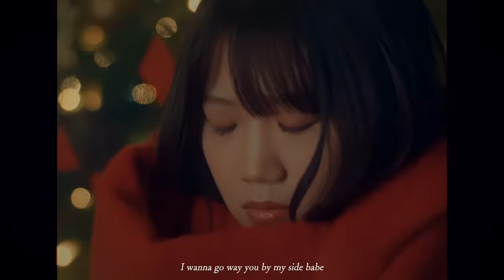【MV】クリスマスガール/ラトゥラトゥ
▼ラトゥラトゥワンマンライブ
4thLIVEログインTOKYO~タケヤキ翔 10th ANNIVERSARY~開催決定！
日程：2024/2/11（日）開場17:00 / 開演 18:00

一般先着受付：2023/12/16(土)12:00-公演前日23:00まで

▼『タケヤキ翔 10th Anniversary BOOK』
全国の書店/一部コンビニにて、2024年1月25日発売開始！

CREDIT
MUSIC
Vocal：タケヤキ翔/ラトゥラトゥ
Music & Arrangement : 佐伯youthK
Lyrics：佐伯youthK , YUUKI SANO
Recording：Asami Sakata(UNIVERSOUL)
Mixing：SATOJI/Nyse.S.W

MOVIE
Director: Daigo Ando
Cinematographer: Kazuya Nakamura
1st AC: NEO
Lighting Director: Fuyuki Ishikawa
Stylist: yoshiii
Title Designer: mino(NAON CREATIVE)
Production Assitant: Yuma Sano
Production Manager: Sota Utsunomiya（Cyran）,Mirai Kikuchi（Cyran）
Producer: Keita Sugai（Cyran）
Production: Cyran
Hair&Make：Yusuke Tokita(ECLAT)

ファンネーム「タケ狂」「タケ狂い」「ラトゥー」